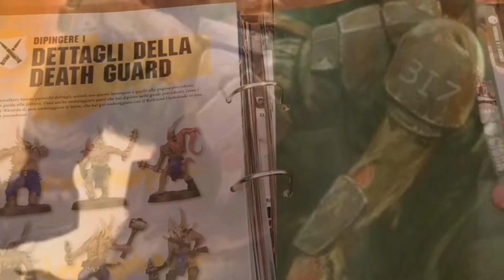Warhammer 40K Conquest - Partita Introduttiva